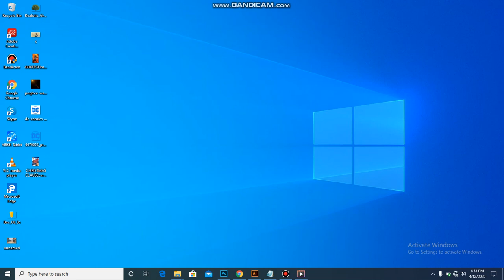Introduction to Adobe illustrator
Utanguliza wa adobe illustrator .. kwaswali lolote linalo husiana na somo unaweza uka comment apo chini ili tuweze kujadili pamoja karibuni sana